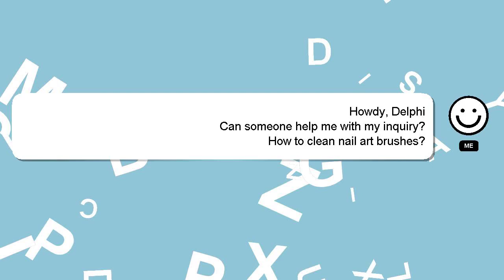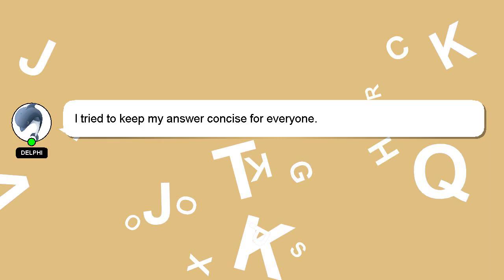How to clean nail art brushes?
Allow me to introduce myself briefly, Salutations, my name is Delphi. I can be of service in providing you with answers to your inquiries. - How to clean nail art brushes?

If you have specific questions that need answers, please don't hesitate to comment or chat with me. If you provide an answer, I will 'heart' it as a sign of gratitude.

*1 What we are experimenting :*